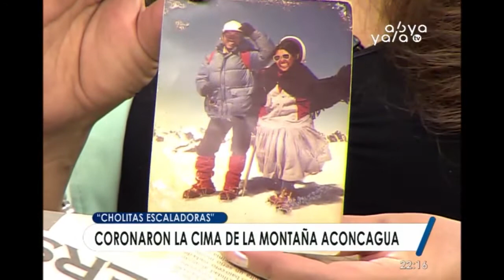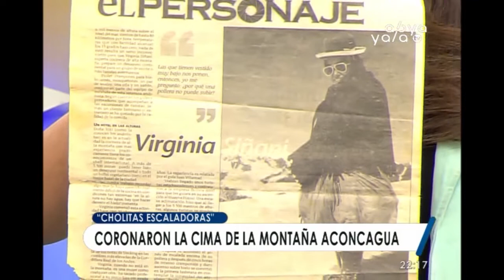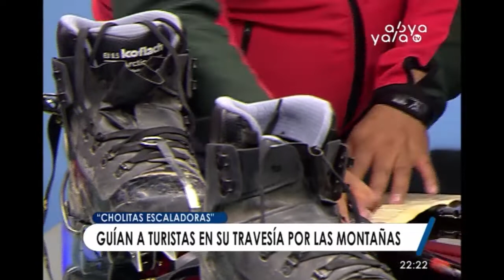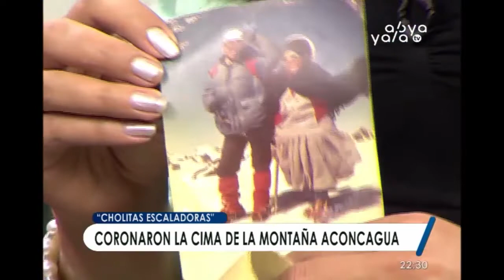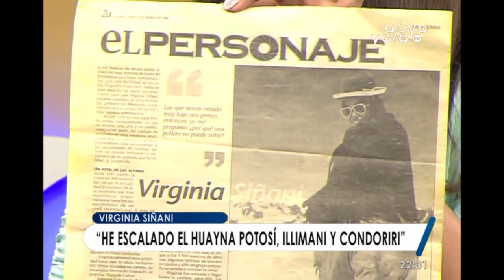Abya Yala Digital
Las Cholitas escaladoras de Bolivia llegaron a la cima del Aconcagua el pasado 23 de enero de 2019. Lidia Huayllas, Dora Magueño, Analía Gonzáles, Elena Quispe y Cecilia Llusco escalaron el pico más alto de América de 6,952 metros. La imponente montaña está ubicada en la provincia de Mendoza, en el oeste de Argentina. A su retorno al país, el grupo de cholitas escaladoras fueron  recibidas  emotivamente por familiares y amigo y expresan su felicidad y expresan que no fue fácil escalar , pero tampoco imposible. Por otra parte el presidente de la “Asociación Andina de Promotores en Aventura y Montaña”, Carlos Mamani, expresó su emoción por la llegada de las cinco mujeres felicitándolas por colocar la bandera de Bolivia en la cima del Aconcagua y por demostrar que la mujer indígena puede escalar con su propia vestimenta.